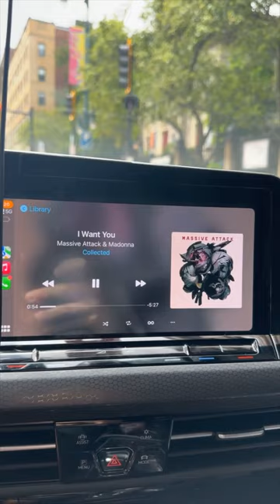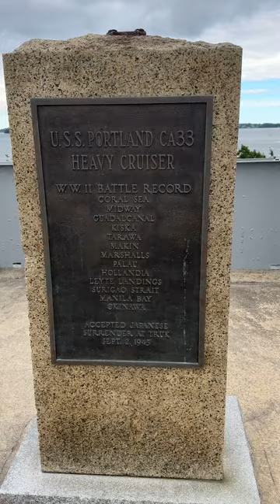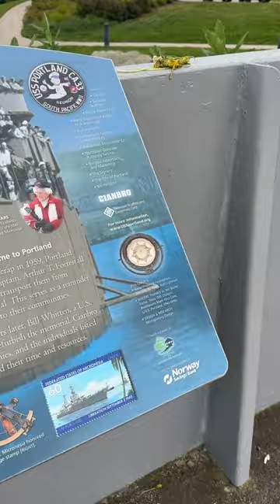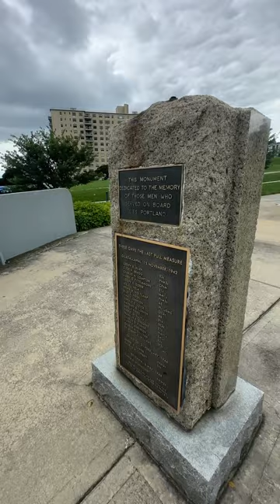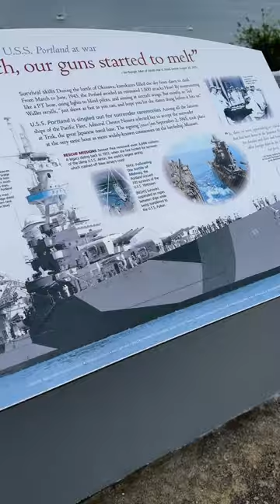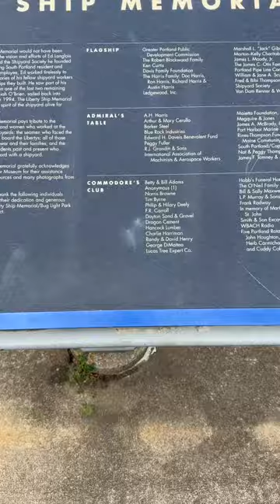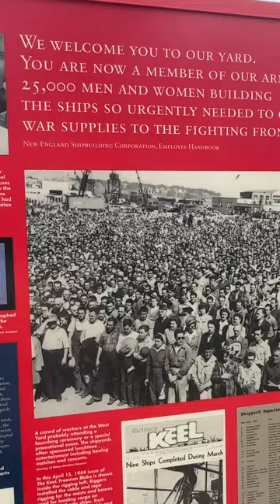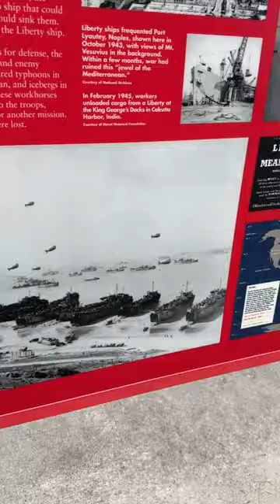Checking Out Historical Monuments to Maine Ship Building and Iced Coffee!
Checking out monuments in Portland to Maine ships and ship building.